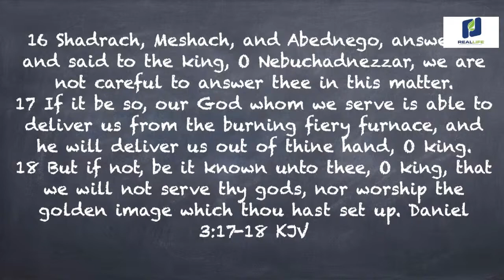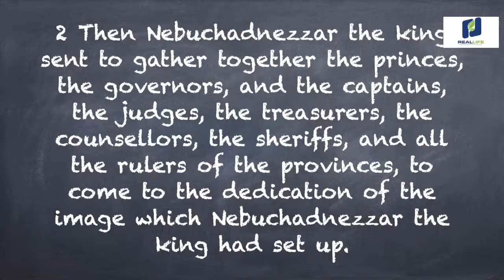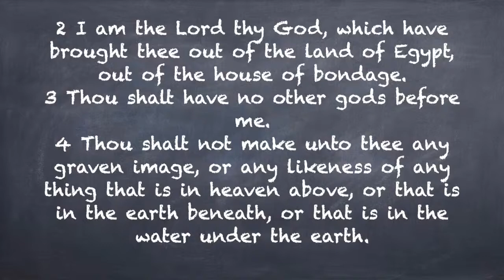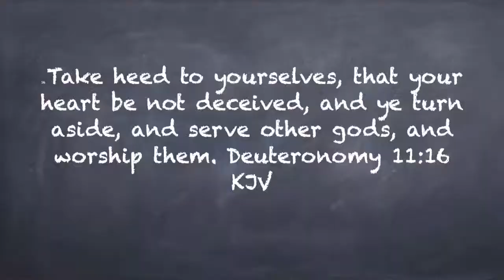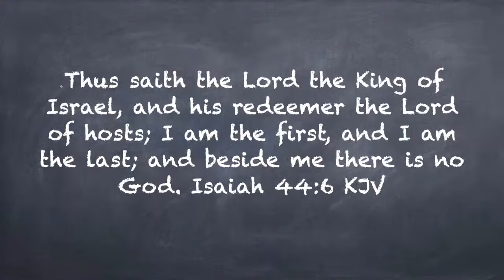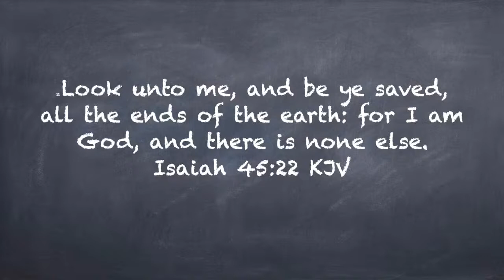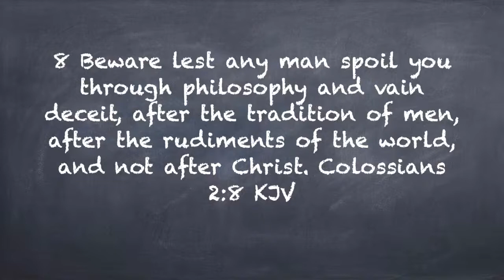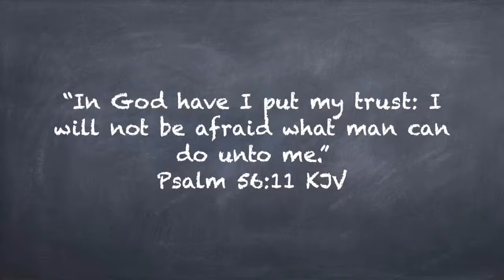GOD IS ABLE 2.0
The focus of tonight's lesson is on our commitment to God and God's commitment to us.